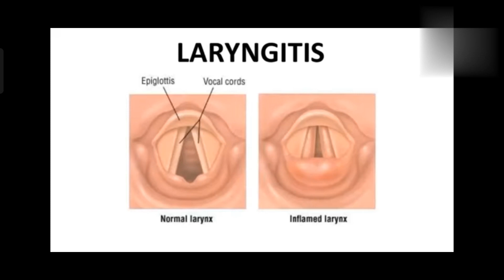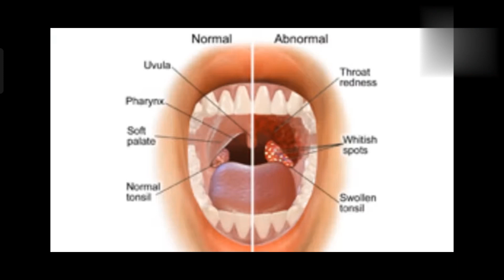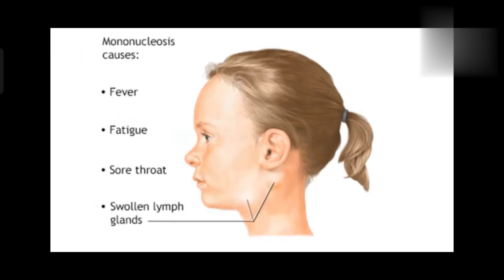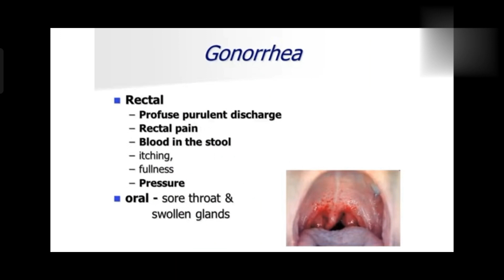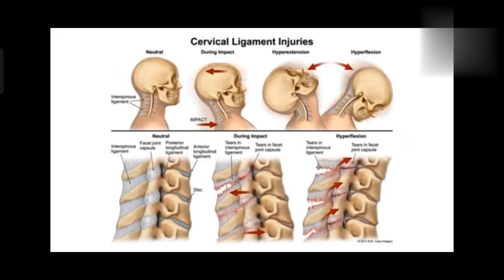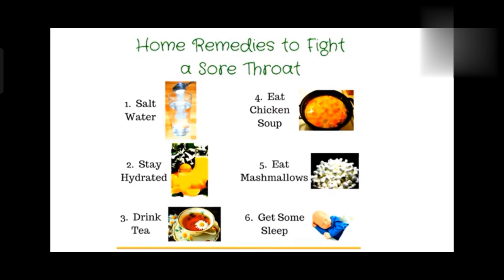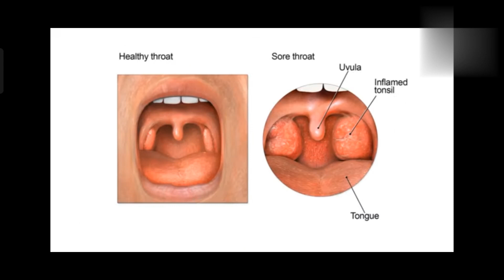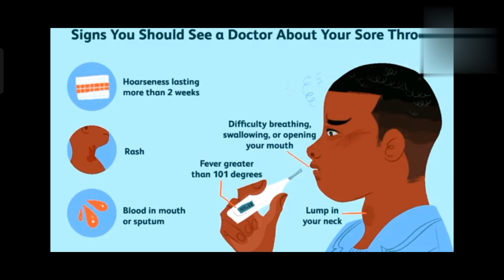गले में खराश के करण &इलाज/ couses of sore throat & treatment